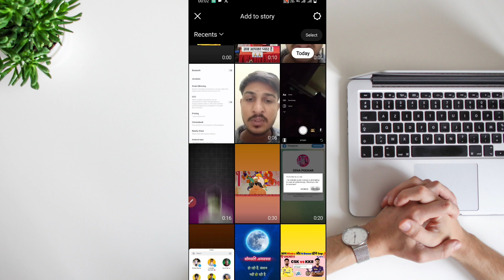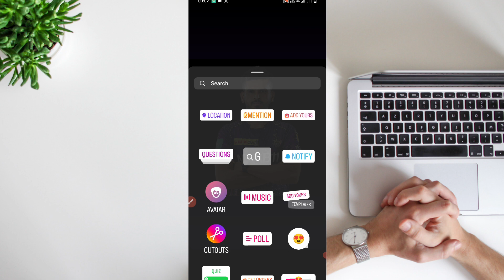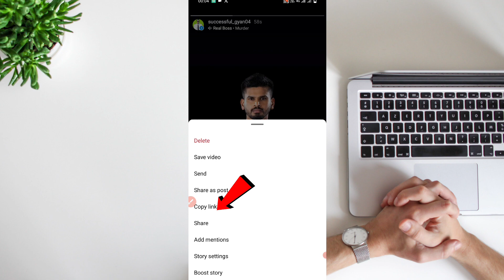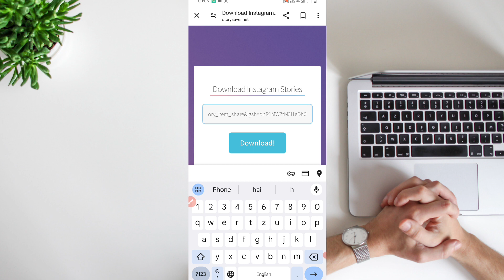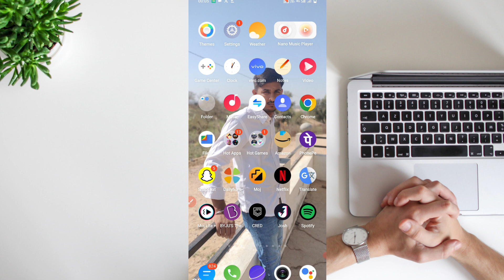Instagram Story Kaise Download Karen Music Ke Sath | How To Save Instagram Stories Without Any App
How to save Instagram stories with music without any app
Instagram story kaise download kare music ke sath
Instagram story kaise download karen with music
Instagram story kaise download karen 2024
Instagram story download kaise kare
Instagram story kaise download kar sakte hain
how to save instagram stories with music
how to save instagram stories with music in gallery
how to save instagram stories with music in iphone
how to save instagram stories with music in tamil
how to save instagram stories with music malayalam
how to save instagram stories with music in telugu
how to save instagram stories with music in kannada
how to save instagram stories with music in private account
how to save instagram stories with music without posting
how to save instagram stories with music instore app
how to save instagram stories with music in whatsapp status
how to save instagram stories with music another person
how to save instagram stories with music in google